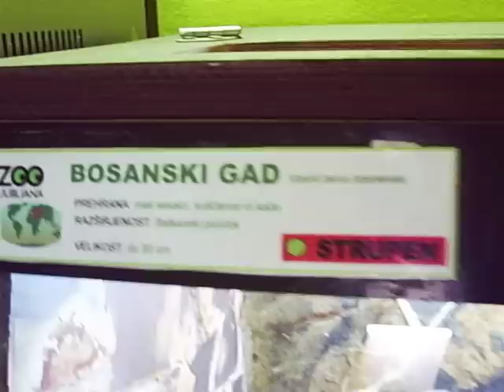ZOO Ljubljana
Bosanski gad in modras v vivariju